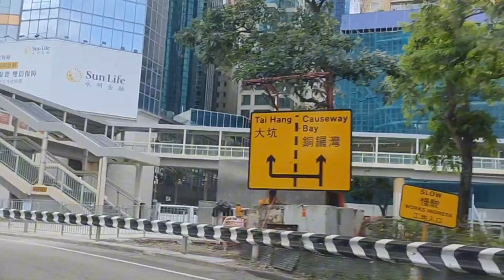Naik Taxi di Hongkong dari Kai Tak Cruise Terminal menuju Victoria Park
Jalan jalan di Hongkong Naik Taxi dari Kai Tak Cruise Terminal menuju Victoria Park  saat naik Kapal Pesiar Royal Caribbean Spectrum Of The Seas.
Royal Caribbean, Spectrum Of The Seas, Royal Caribbean Elm, Cruise Elm,
Winsor House Mall, Hongkong, Hongkong Elm,
Elm Family Indonesia,
Elm Family,
Elm,
Elm Putri,
Elm Chanel,